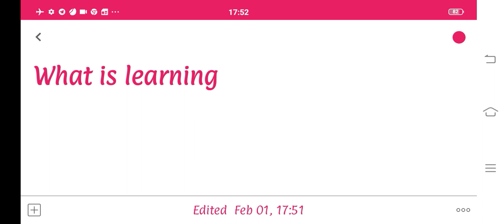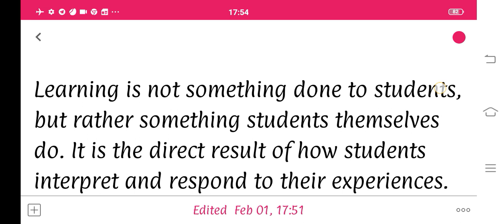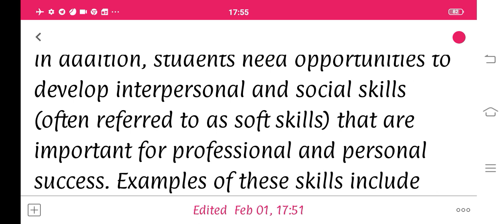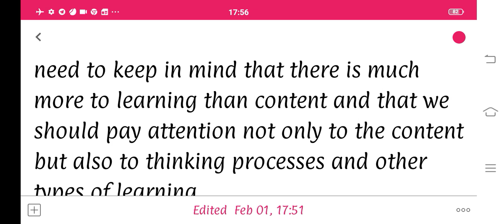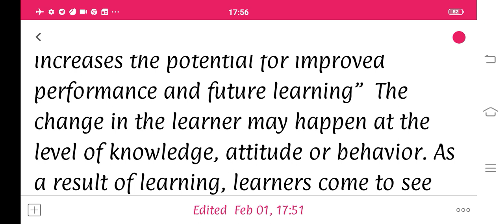what is learning? education psychology# rpsc first grade English# pedagogy for English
in this vedio we have described about

how learning takes place
meaning of learning

important topic for all exams

EDUCATION साइकोलॉजी